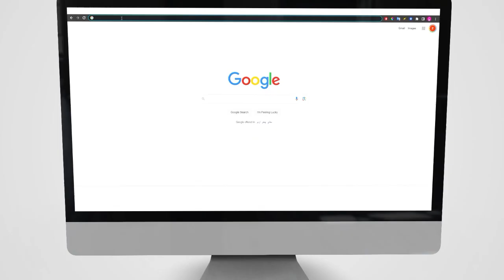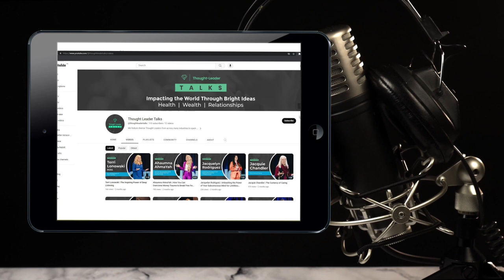Alli Bourne-Vanneck | Spilling the Sobriety: How to Break up with Booze and Cheers to Your Best Life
Have you ever felt your life would be better without
alcohol? TV Journalist and media personality Alli Bourne-Vanneck, is spilling the tea on her break up with booze and manifesting big dreams.
 Her YouTube Channel “Spilling The Sobriety” shares her six-year sober journey, what she’s learned, and ways to “cheers” to your best life!

In this conversation with Alli Bourne-Vanneck, you'll learn

1) What Sobriety is and isn’t about and how to navigate the journey
2) Surprising manifestation powers that come with sobriety
3) How to know if it's time to stop drinking

About Alli Bourne-Vanneck
Alli Bourne-Vanneck is a national award-winning television journalist, entrepreneur, former college golfer and Miss Virgin Islands 2005, and competed in the Miss America Pageant. She’s currently the host and creator of the popular Caribbean travel show called V.I. Tings’, which
covers culture, music, history, and life in the U.S. Virgin Islands.
Alli is also a motivational speaker, who created the YouTube channel and platform called “Spilling The Sobriety.” Through video and digital content, Alli shares how six years of sobriety has led to enormous life transformation. She shows how breaking up with alcohol can lead you
to your best life, full of excitement, and having your wildest dreams come true.

About The Thought Leader Podcast

The Thought Leader Podcast features diverse speakers, experts, authors, coaches, corporate executives, and entrepreneurs sharing bright ideas that matter in the areas of health, wealth, and relationships with the purpose of impacting the world.
For information about this show please connect with Elayna Fernández @thepositivemom.

About Thought- Leader:

Do you have a message that you want to get out into the world? At Thought-Leader, we confront the hard truth that your message will never truly matter without an audience that is willing to listen. To get that audience, we’ve helped hundreds of aspiring motivational speakers land TEDx talks.

We’re a public speaking training company that has a proven track record of TEDx success. Unlike other public speaking agencies, we hire current and former TEDx speakers to work for us. These individuals know the ins and outs of becoming a public speaker and can help you master the TEDx stage.

Whether you’re an inspirational speaker or an educational entrepreneur, our public speaking coaching is here to help you. From our virtual Talk Practice Club to Speaker Certifications and *TEDx-style coaching, we help you get your message out into the world where it belongs.

This episode was filmed virtually. Editing by Elyssa Fernandez.